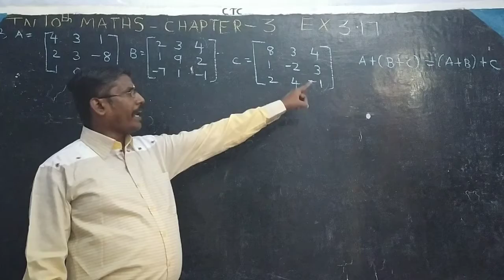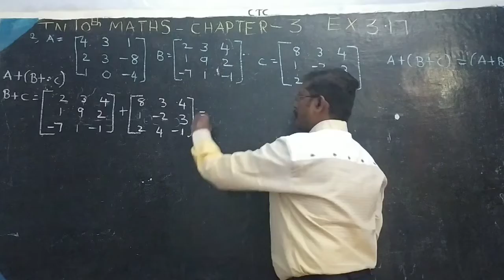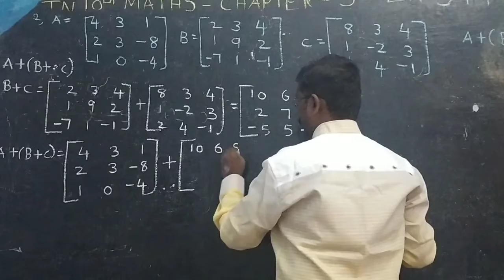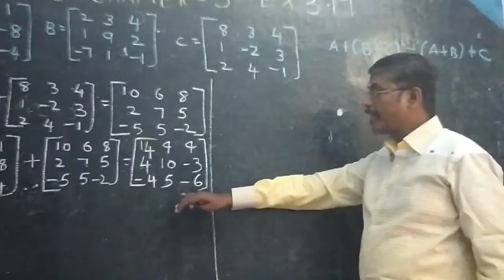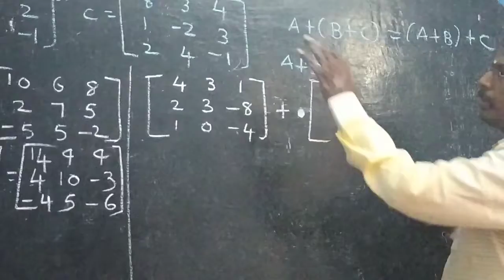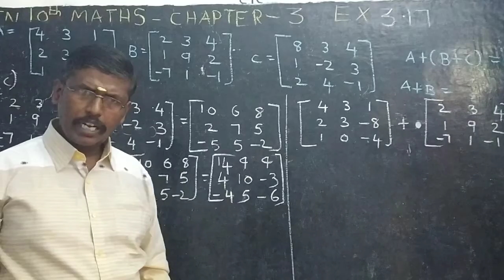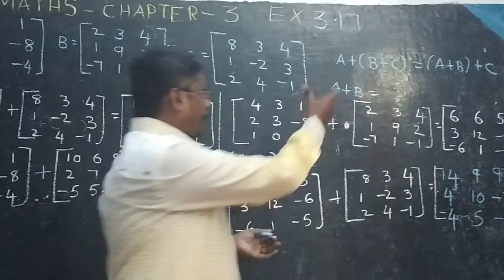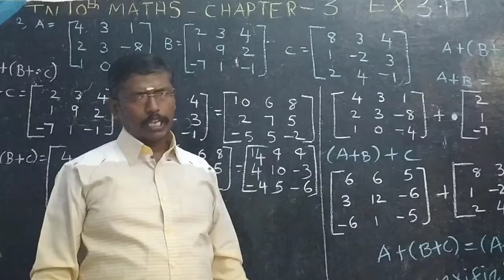TN new syllabus-10th maths-Ch-3-Algebra-EX-3.17-2